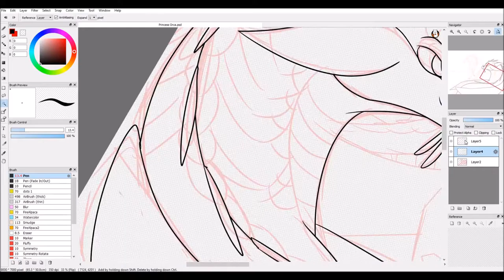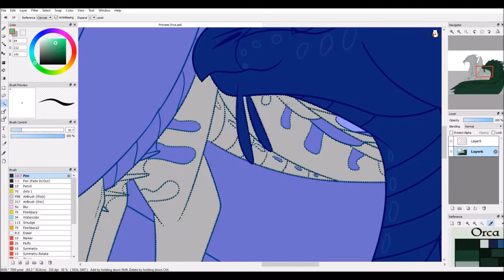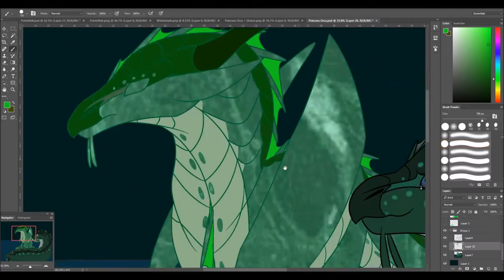Wings of Fire - Spell On Marble